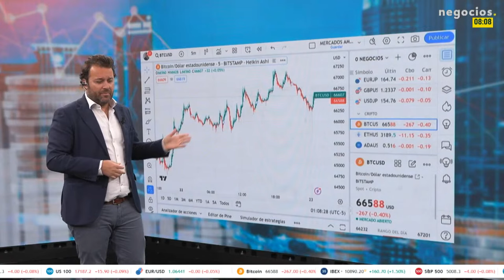¿Abril cambia el paso a Wall Street o es un accidente en el camino?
Los mercados financieros se mantienen en alerta este abril, con Wall Street fluctuando entre optimismo y cautela. Los analistas debaten si la reciente pausa en la escalada de precios es una señal de cambio de tendencia o simplemente un tropiezo temporal. Mientras el S&P 500 roza los 5300 puntos, el Nasdaq alcanza nuevos máximos. Sin embargo, la incertidumbre persiste, alimentada por preocupaciones sobre la geopolítica y los resultados empresariales, especialmente con empresas como Tesla. Además, la próxima revelación del PIB estadounidense añade más sombras a la perspectiva económica. Los inversores observan atentamente estos indicadores en un intento por entender si es momento de recoger ganancias o reajustar estrategias.